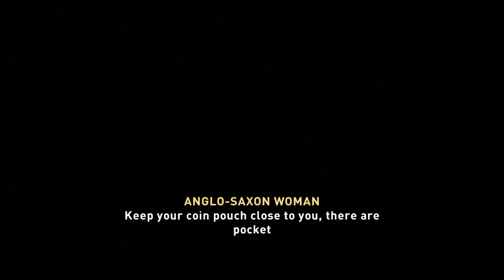Assassin's Creed® Valhalla